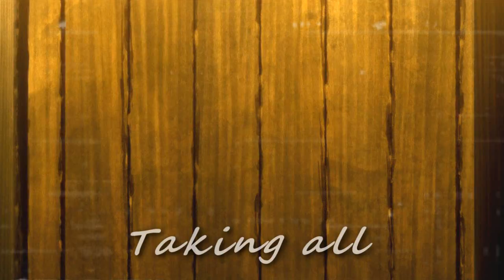【AMV】ＳＨＡＴＴＥＲＥＤ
Watch in HD ;; READ DESCRIPTION ;; Enjoy :)

Song : Trading Yesterday - Shattered

Anime: Ano Hi Mita Hana no Namae o Bokutachi wa Mada Shiranai.

Time needed: 1 day

Programm used: Sony Vegas 10